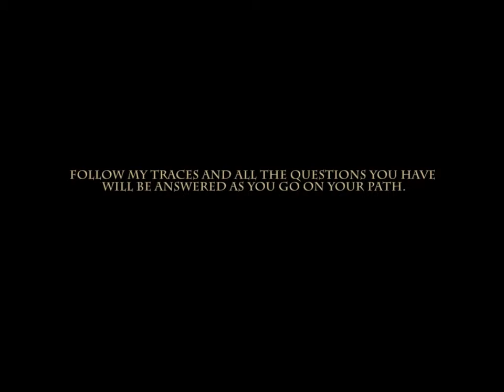Tales From The Dragon Mountain Strix Trailer